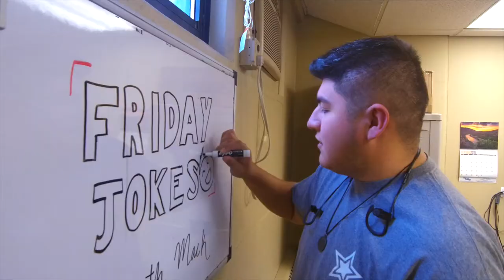Day in the Life of a Dominican Star: Mack Gonzalez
Snapchat superstar, student orientation ambassador, serious waffle maker. Check out how sophomore Mack Gonzalez gets involved at his second home.